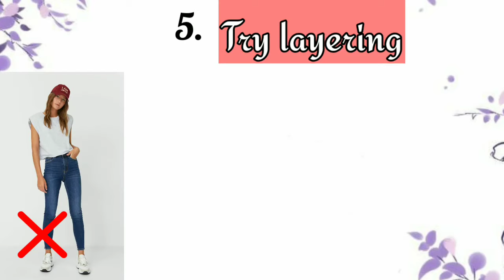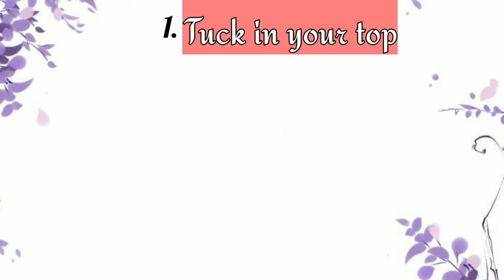Top 5 dressing tips for slim girls/ पतली लड़कीया jeans👖and top को ऐसे style करें/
Hi guys,
      In this video i have shared Top 5 dressing tips for slim girls who loves western outfit. If you are skinny and you love to wear jeans and top then this video is only for you. Here i have given 5 tips which will really help you to improve your dressing sense. 💞